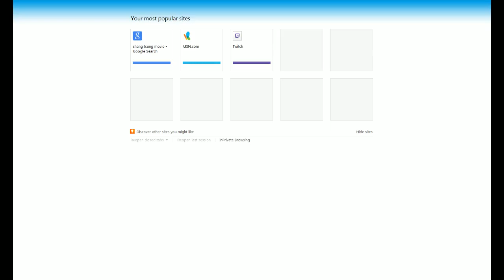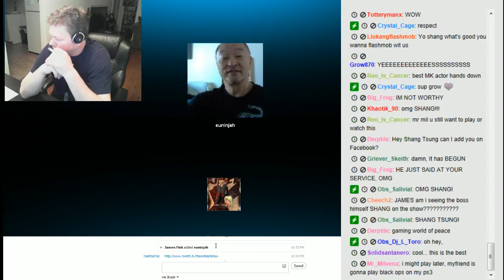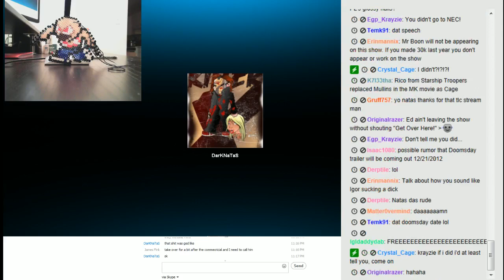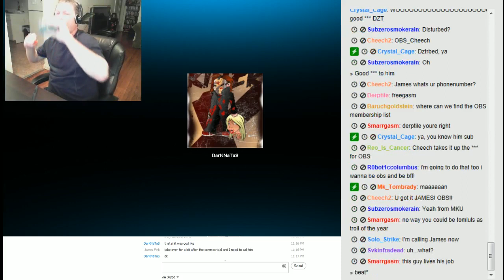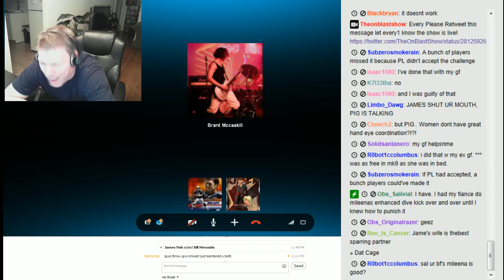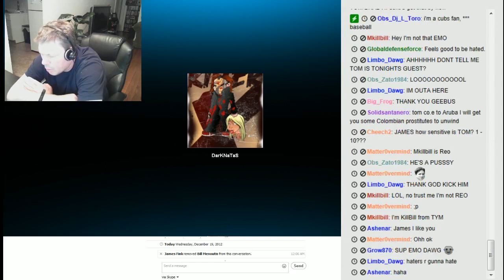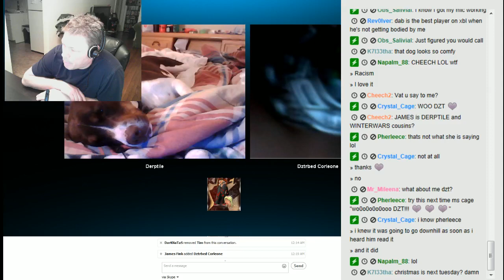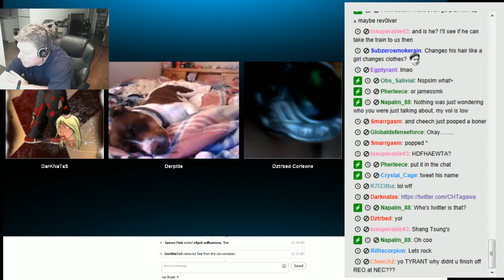The On Blast Show Ep25: Your Soul is Mine Part 1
Guests List: Cary-Hiroyuki Tagawa (Shang Tsung), Pig of the Hut, Tom Brady, K Frog, Derptile,  Dztrbed, Salivia, Tyrant, TrePound, Digimon & Tony T